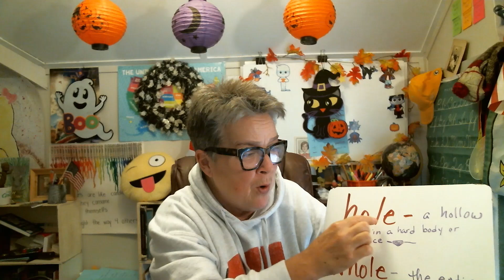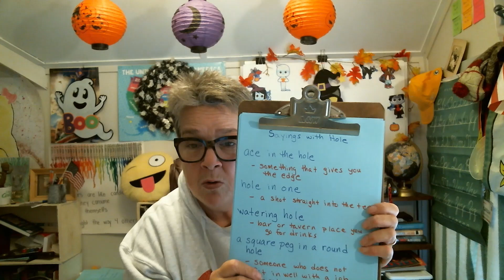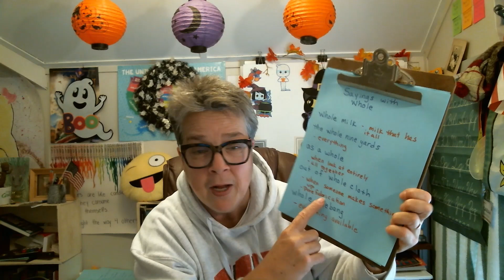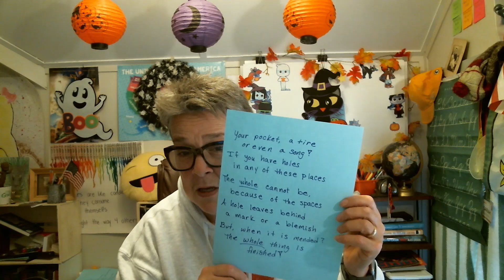Hole versus Whole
A short lesson about the homophones, HOLE and WHOLE.  Learn their meanings and uses in various sayings, with a short poem to help.